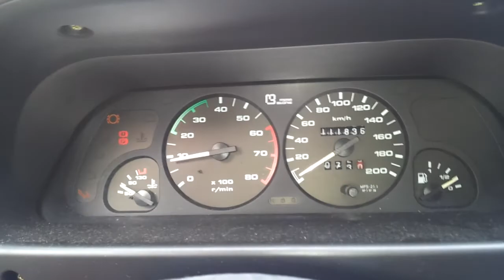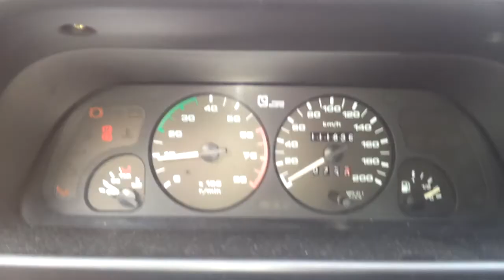polonez LPG przęłączanie gaz-PB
prawie jak sekwencja :)